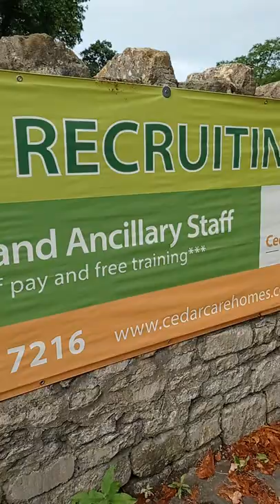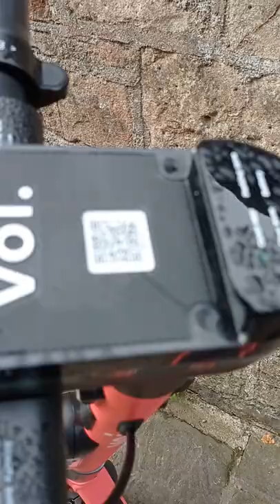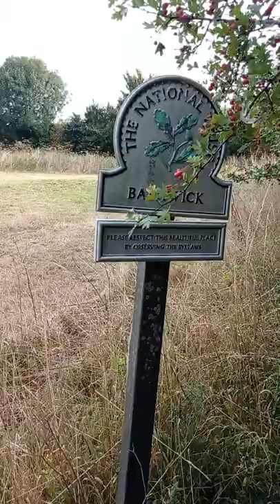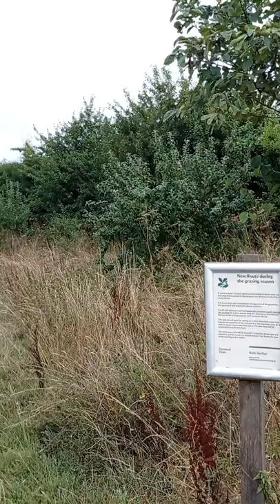BATHWICK Hill to Bath skyline walk